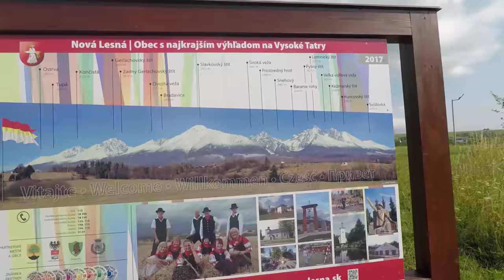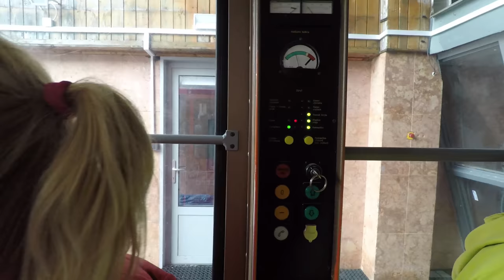WE REACHED THE HIGHEST PEAK IN SLOVAKIA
This is our vlog for the day we spent reaching the top of High Tatras. The highest peak in all Slovakia.